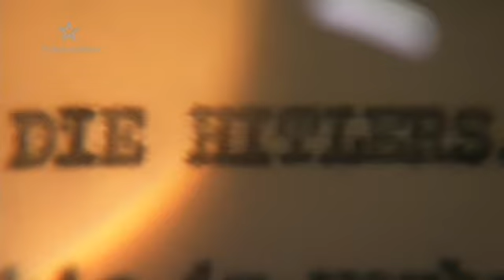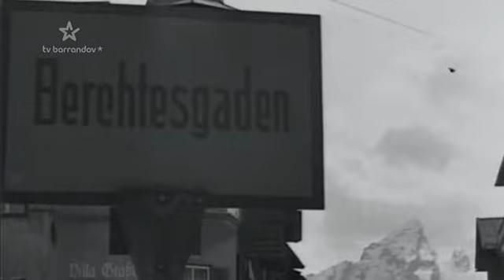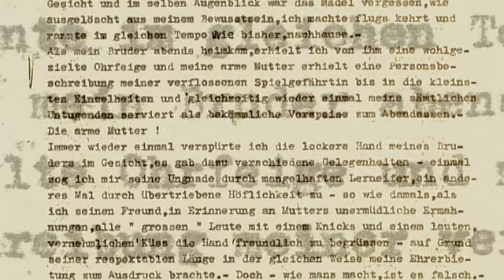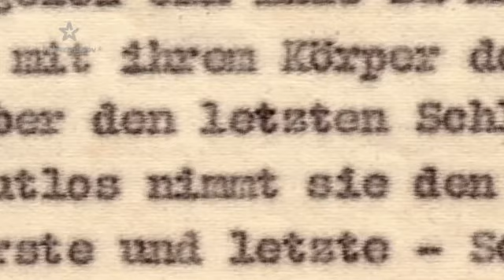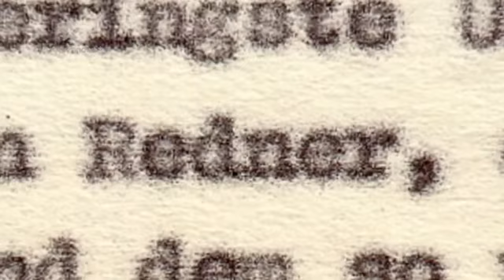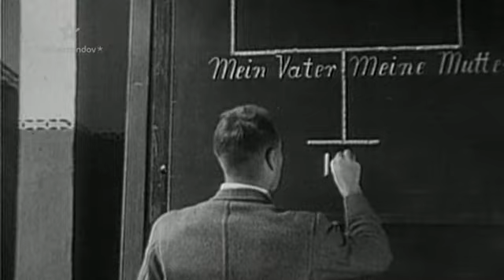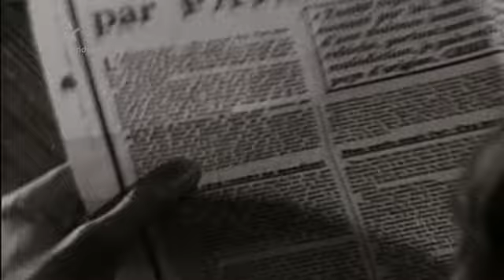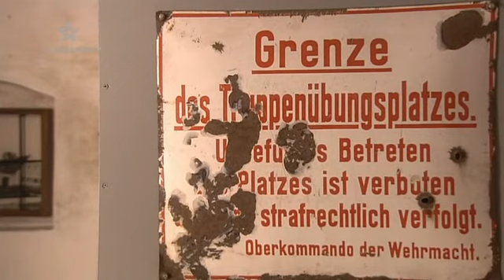Hitlerova rodina ve stínu diktátora